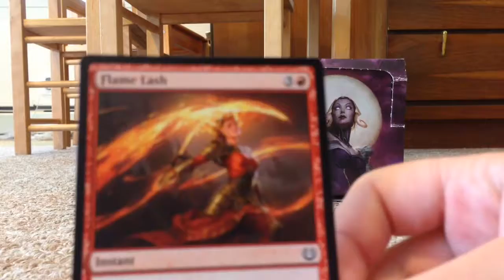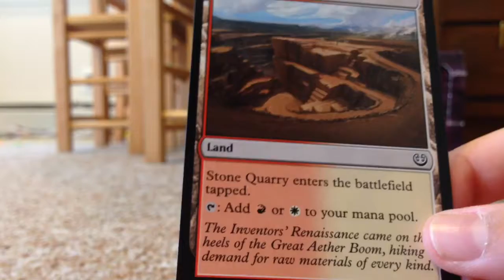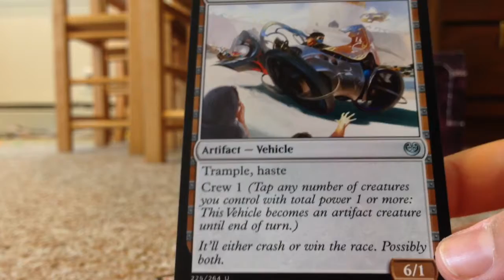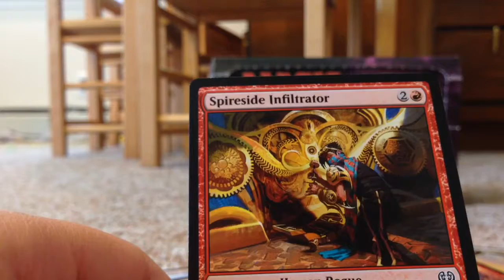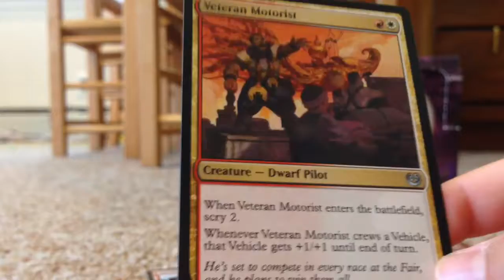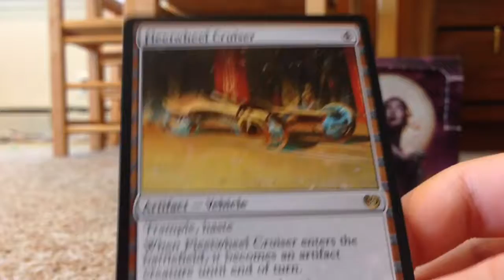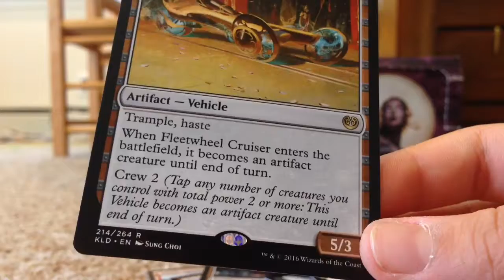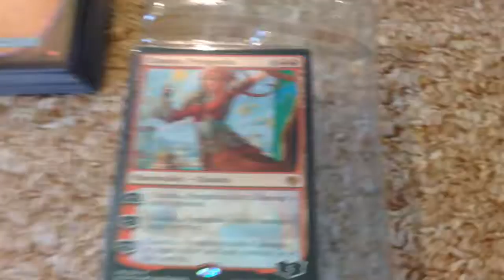Magic 2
Mmmmmmmagic